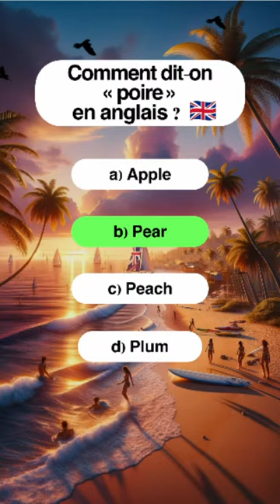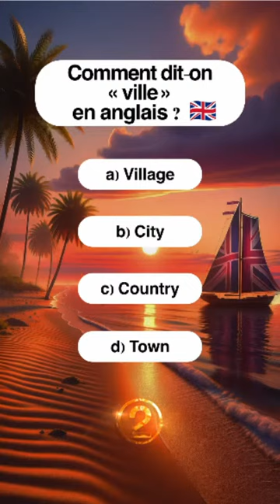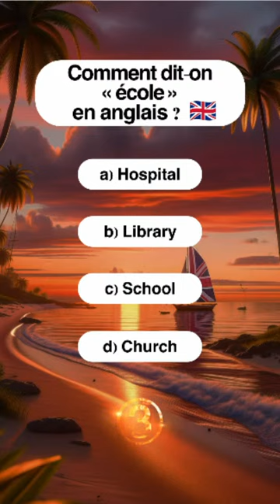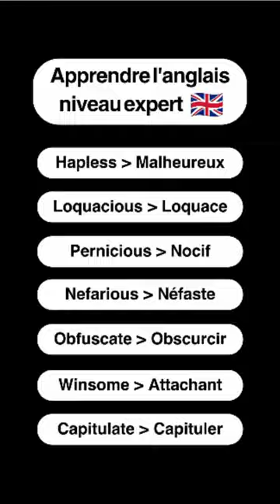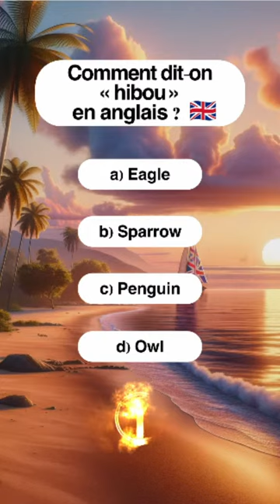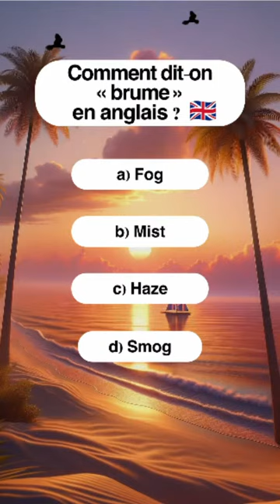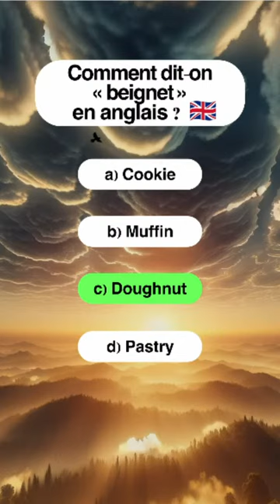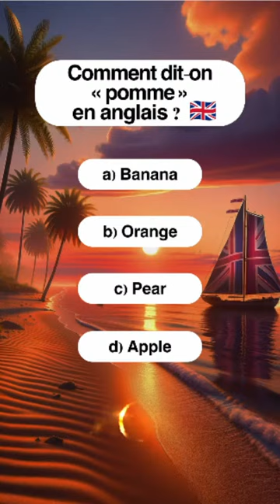🔴 Apprendre L'anglais En Direct - (LIVE 24/7) 🇬🇧 🇺🇸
Dis moi quel(s) mot(s) tu as appris! Partage la vidéo à un ami qui doit progresser en anglais.

Dans nos vidéos, progressez de débutant à confirmé en anglais !
Découvrez des mots clés essentiels, des expressions courantes et des tournures complexes.
Parfait pour l'apprentissage de l'anglais, l'amélioration de votre vocabulaire et la maîtrise de la langue.
Idéal pour les étudiants, les voyageurs et les professionnels.